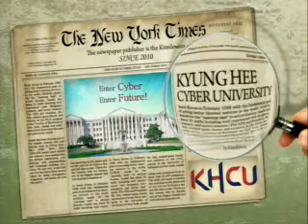[경희사이버대 교양학부 졸업생 평생교육] 1차시 3강 : This is “X-file” ! “Self Introduction Letter”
경희사이버대 교양학부 졸업생 평생교육의 1차시 3강 : This is “X-file” ! “Self Introduction Letter” 영상입니다.